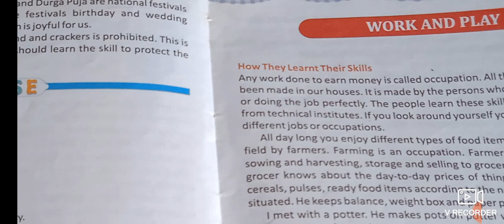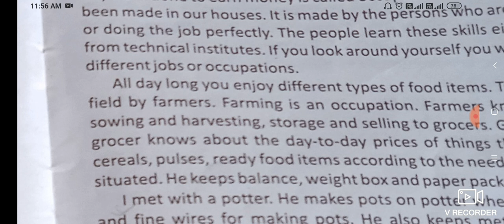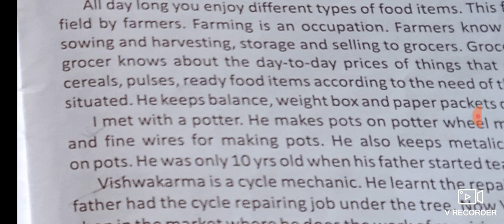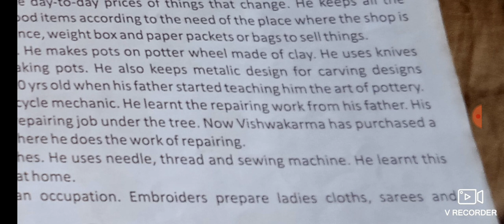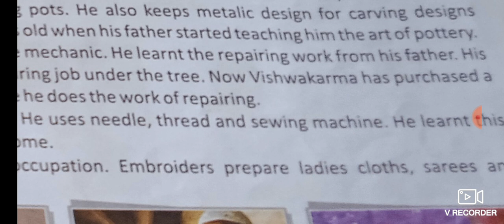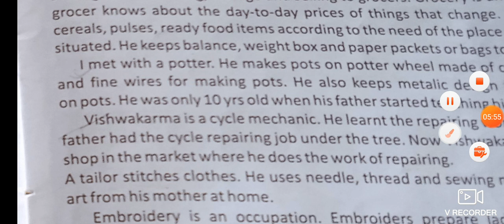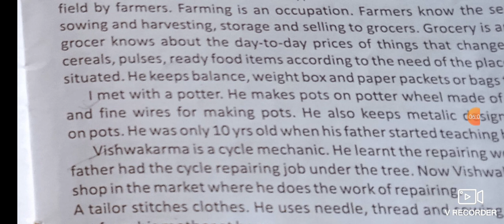class 4 science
Date:-26/04/21